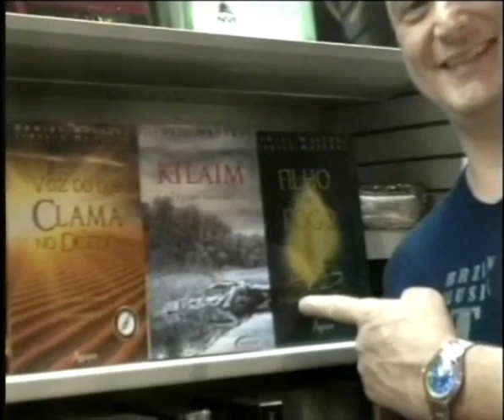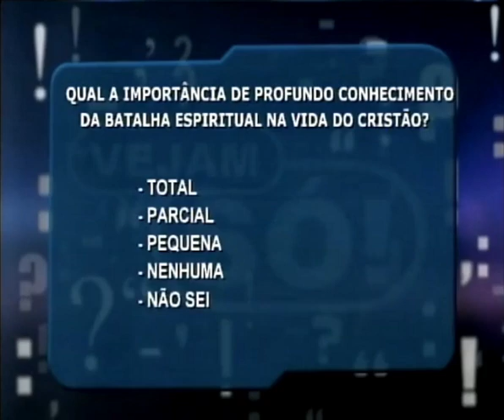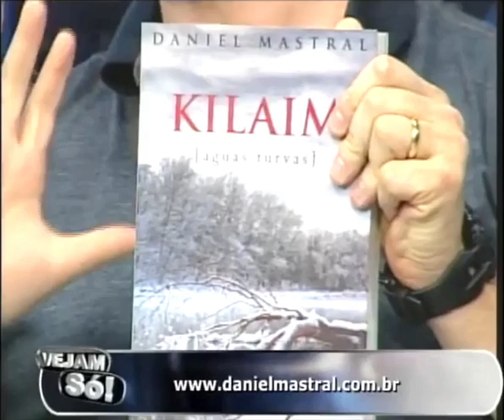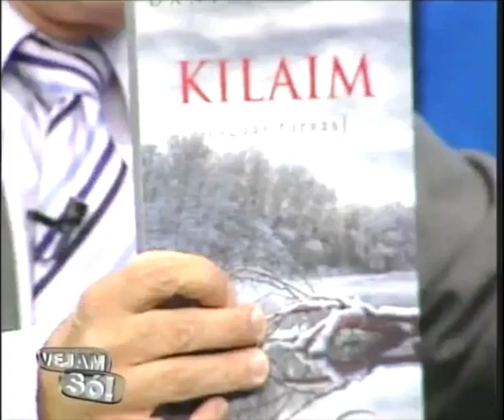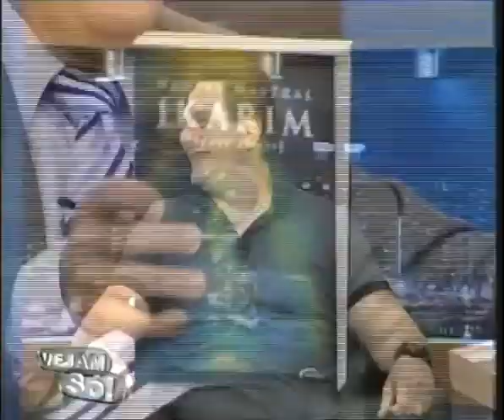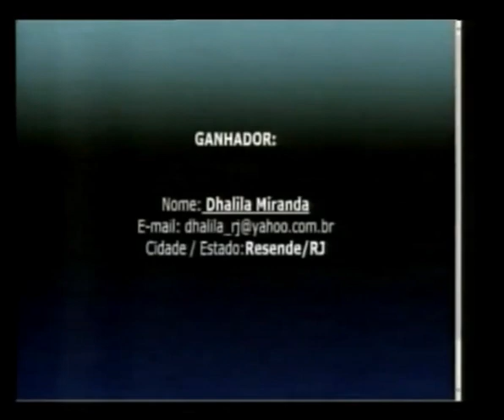Daniel Mastral - Entrevista na RIT no Programa Vejam Só